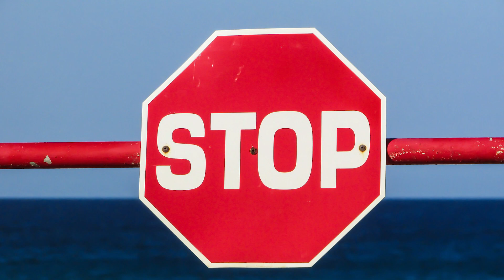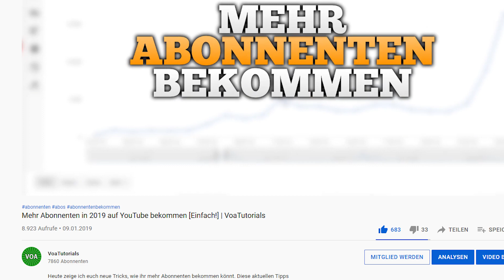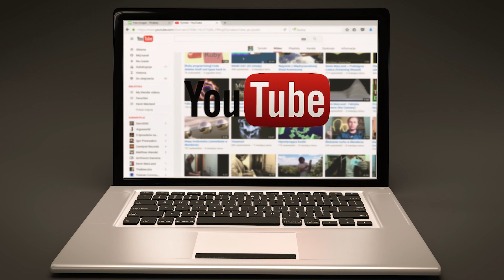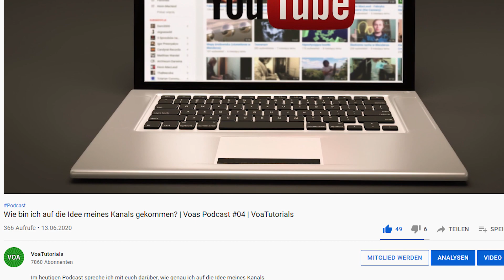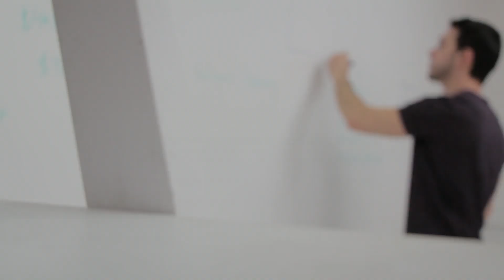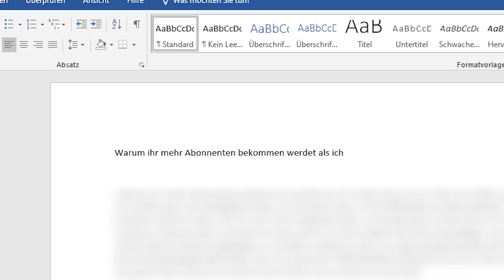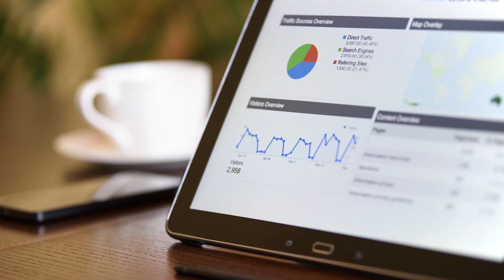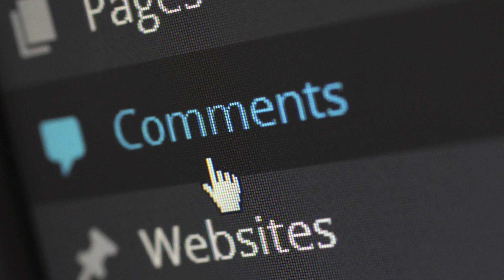Diese Videos habe ich NIE hochgeladen - wieso?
Heute zeige ich euch 4 Videos, die ich nie veröffentlicht habe, obwohl sie teilweise (fast) fertig waren. Außerdem erkläre ich euch, warum diese Videos nie online gegangen sind und was ihr daraus lernen könnt, viel Spaß! :D